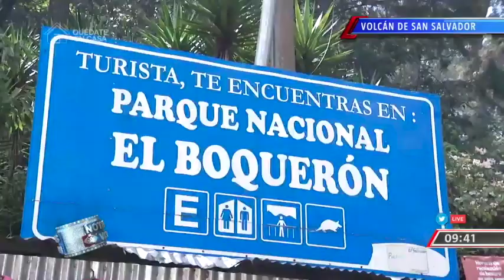Comercio en volcán de San Salvador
Visitamos el volcán de San Salvador para conocer si se reactivaron las actividades comerciales y turísticas del sector. La periodista @DBarillastcs nos cuenta.